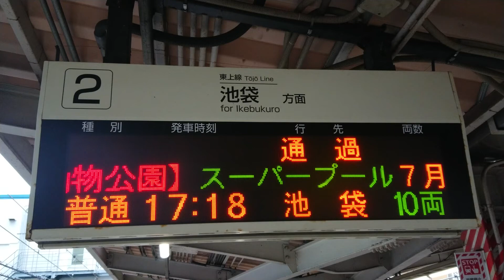【24ドット】東武鉄道 東上線 ときわ台駅 2番線 ホーム 発車標（FHD）